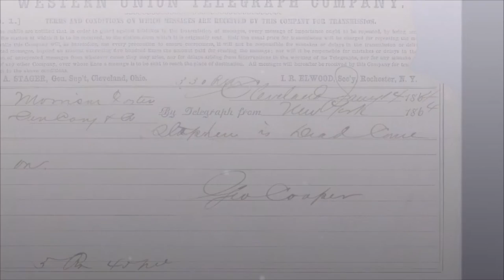Hard Times *** Covered by Ronald Ransom 12-7-16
A song written by Stephen Foster.  He also wrote Suwanee River and Beautiful Dreamer.  He died at 37 yrs old from a nasty fall.  In his wallet was found 38 cents in Civil War scrip, three pennies, and a note that said, "Dear Friends and Gentle Hearts.  He was considered the Father of American Music. Thanks for listening! RR